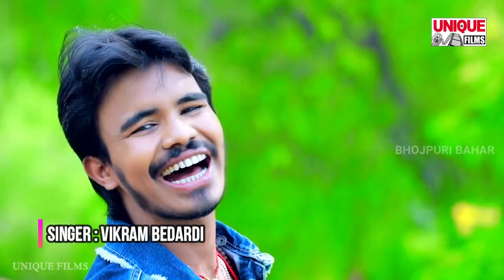VIDEO ROMANTIC SONG 2020 - सिनवा से दिलवा निकल जाई || Vikram Bedardi || Sinawa Se Dilwa Nikal Jae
► Album :- Sinawa Se Dilwa Nikal Jae
► Song :- Sinwa Se Dilwa Nikal Jae
► Singer :- Vikram Bedardi
► Lyrics :- Om Prakash Adrash

Bihar - 845449

PAWAN KUMAR
(Producer/Director)
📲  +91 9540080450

SURAJ KUMAR
(Manager)

UJJWAL SAMRAT
(Producer/Director)
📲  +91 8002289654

VAIBHAV NISHANT
(Proprietor)
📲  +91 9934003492